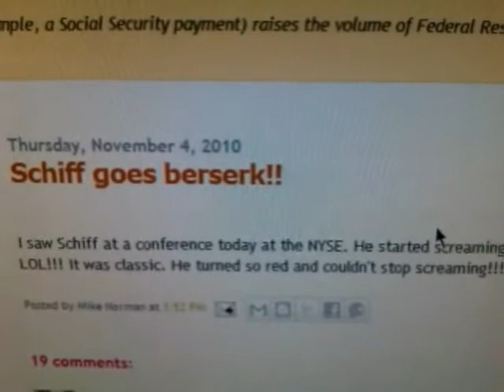Peter Schiff Fan Video - Peter Schiff Flips And 'Bales Out' Mike Norman - 2nd Edition!!!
More "bailouts"!!!
Even more "stimulus" for Peter Schiff fans!!!